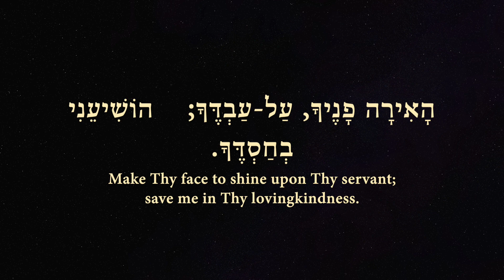Great Eagle, God of Jacob Prayer for the Native American Tribes 5